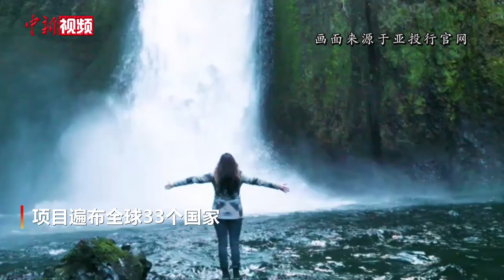亚投行开业运营七周年 项目遍布全球33个国家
1月16日，首个由中国倡议成立的多边开发机构——亚洲基础设施投资银行开业运营七周年。七年来，亚投行支持了30多个国家的基础设施建设，改善了当地人民生活。

数据显示，2016至2022年，在基础设施建设、推动当地经济与社会发展、改善人民生活等方面，亚投行已累计批准202个项目，融资总额超过388亿美元，撬动资本近1300亿美元，涉及能源、交通、水务、通信、教育、公共卫生等领域的可持续基础设施建设与成员经济的绿色复苏，项目遍布全球33个国家。（迟瀚宇）